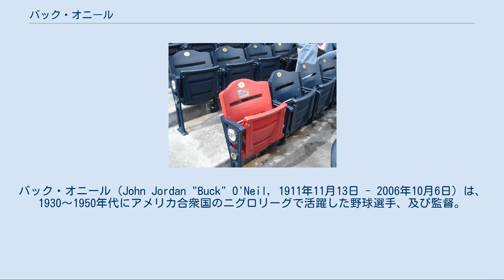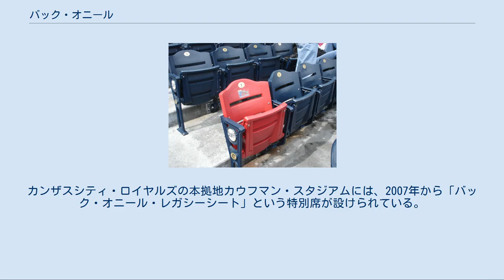バック・オニール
バック・オニール（John Jordan "Buck" O'Neil, 1911年11月13日 - 2006年10月6日）は、1930～1950年代にアメリカ合衆国のニグロリーグで活躍した野球選手、及び監督。
選手時代の主なポジションは一塁手。
フロリダ州キャラベル生まれ。
 "Buck"（伊達男のこと）の綽名は、オニールがセミプロのマイアミ・ジャイアンツの共同所有者だった頃についたものである。
マイアミでプレーしていたオニールは、1937年にニグロリーグのメンフィス・レッドソックスに昇格、短期間在籍したあと同年カンザスシティ・モナークスに移り、以後引退するまでモナークスに在籍しチームのキャプテンをしていた。
 当時モナークスには、サチェル・ペイジをはじめエルストン・ハワード、アーニー・バンクスら後年メジャーでも活躍した選手達が多く所属していた。
選手達から「スキップ（船長）」と呼ばれていたオニールは、1942年にモナークスをリーグ制覇に導き、同年のニグロ・ワールドシリーズでも打率.353を打つ活躍を見せ、シリーズ制覇の原動力となった。
対戦相手だったホームステッド・グレイズに在籍していたバック・レナードはオニールについて、「外野手の隙間を見つけて、そこに打つことができた。彼はこれまで見てきた中での最高の選手の一人だった」と証言している。
 1944年、1945年に戦争のため海軍に従軍した後、翌1946年には打率.350を打ち2度目のリーグの首位打者となる。
1948年からは前任のフランク・ダンカンの後をうけモナークスの監督に就任、同年を含めチームを4度のリーグ優勝に導いた。
1955年までモナークスの監督を務めた後、1956年からはシカゴ・カブスのスカウトとなる。
カブスのスカウトは33年間務め、その間後に名選手となるルー・ブロックやジョー・カーターを発掘している。
 1988年にカンザスシティに戻った後は、ニグロリーグ野球博物館の評議委員や、アメリカ野球殿堂のベテランズ委員会に籍をおき、アフリカ系アメリカ人選手の野球殿堂入り選考などに関わった。
2006年7月18日、独立リーグオールスター戦において、オニールは94歳で試合に出場し打席に立ったことで当時話題になったが、そのわずか3ヶ月後の10月5日にカンザスシティの病院で亡くなった。
 バック・オニール・レガシーシート 2006年のアメリカ野球殿堂の殿堂入り表彰選考ではわずかに票が足らなかったものの、死後オニールの功績をたたえる表彰がいくつも行われた。
アメリカ野球殿堂は、10月24日にオニールの名前をとった新しい賞（Lifetime Achievement Award）の創設を発表し、12月15日には、当時のアメリカ大統領ジョージ・W・ブッシュから大統領自由勲章が送られた。
カンザスシティ・ロイヤルズの本拠地カウフマン・スタジアムには、2007年から「バック・オニール・レガシーシート」という特別席が設けられている。